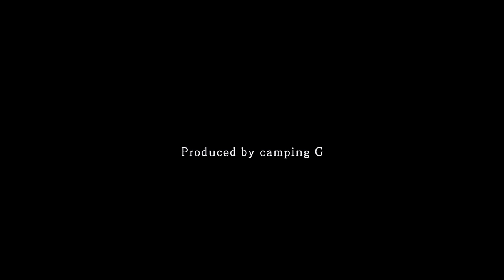천둥 번개가 내리치는 숲 속에서 폭우 캠핑 / 1초 원터치 투명 텐트 / 나홀로캠핑 / 대하 구이와 붕어빵 / 캠핑브이로그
갑작스러운 우중캠핑을 하고 왔어요!
천둥 번개가 요란했던 날이었습니다 :)
이번 영상도 즐겁게 봐주시길 바라며! 좋은 하루 보내세요

-사용한 쉘터: 폴라리스p1
-장소 : 포천 유식물원캠핑장
☑️영상에서 사용한 캠핑 용품들은 현대자동차 공식 온라인몰인 현대Shop에서 한정수량 최대 35% 할인가로 구입하실 수 있어요!
프로모션 바로가기 (~11/26까지)

1. [H GENUINE] 라이트 체어

2. [H GENUINE] 보냉백 and 피크닉 매트

3. [H GENUINE] 캠핑트렁크 (로우로우)

4. [H GENUINE] 필드 벤치

5. [H Licensed] 빅앤트 48리터 오픈형 폴딩박스 2ea + 우드상판 + 플라스틱캡SET (+ 1.48리터 우드 스탠드 무료증정)

6. [지라프] 구이바다 세라믹 와일드 블랙 에디션

7. [카즈미] 옵티머스 화로대 테이블

8. [메이튼] 레드와일드 캠핑 선반 우드 쉘프 접이식 4단

9. [포레스트큐브] 드라이빙 고성능 무선 미니 에어건

10. [카즈미] 유콘 덕다운 침낭 1000

해당 링크로 에피데믹사운드에 가입하면 1개월 무료 사용 후 유료 구독으로 전환됩니다